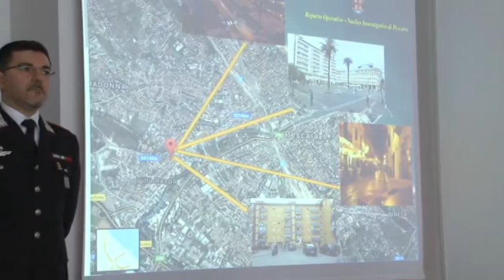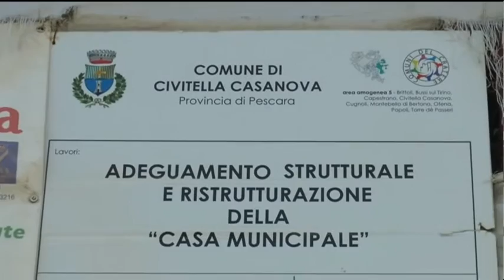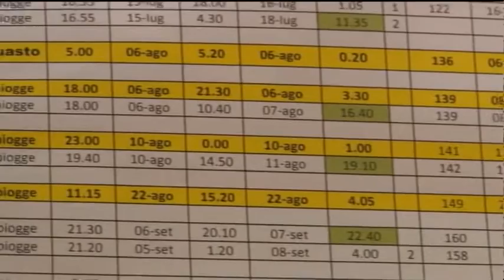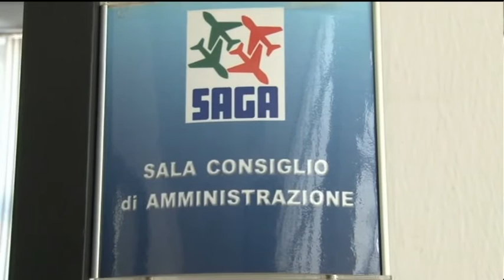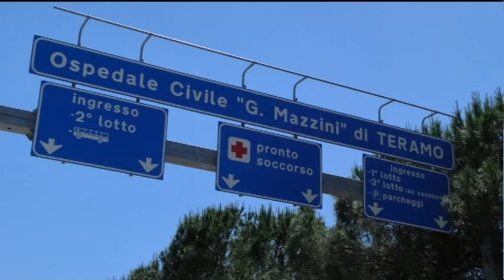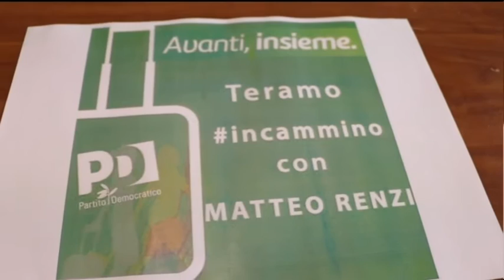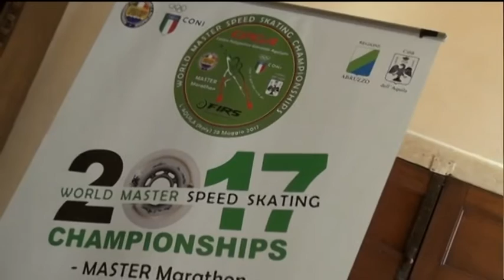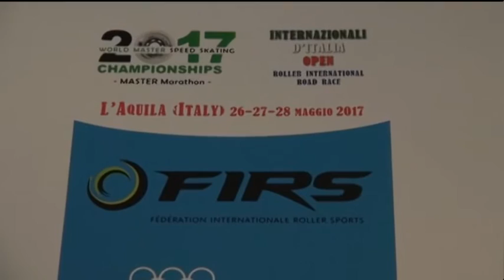TgSei Edizione della notte Giovedì 23 marzo 2017